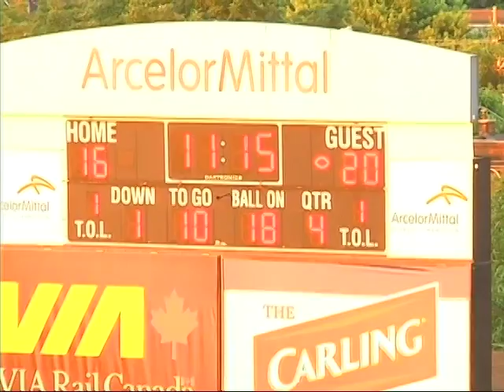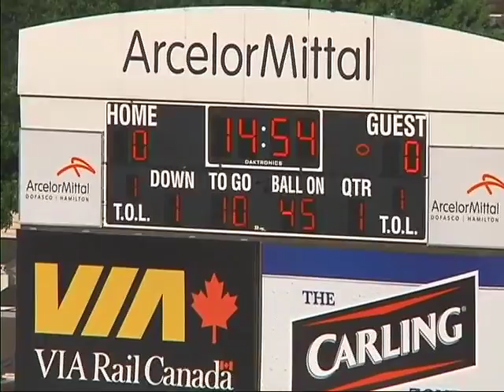Marcell Young 2011 & 2012 CFL Highlight Package